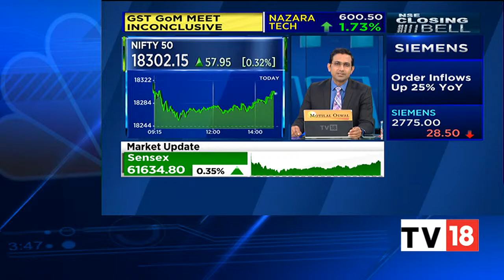Interglobe Aviation Higher In Trade, IIFL Retains Buy Call On The Stock | NSE Closing Bell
Finance firm IIFL has retained buy call on Interglobe aviation. It has revised the target price to ₹2,420/share. Take a look.

n18oc_business